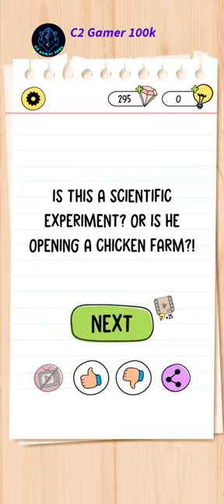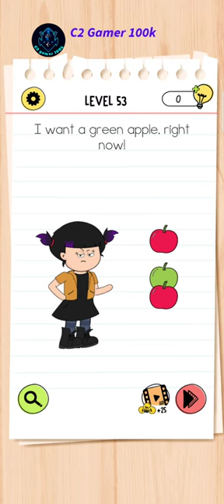Brain test 4: Tricky Friends Level 51 till 55 walkthrough solution gameplay